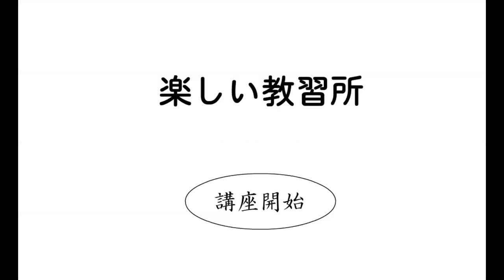楽しい教習所【懐かしのおもしろフラッシュ】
2ちゃんねるのスレを元ネタに、先生と生徒のおもしろおかしい掛け合いを描いたフラッシュ作品。
『楽しいシリーズ』として親しまれていた。